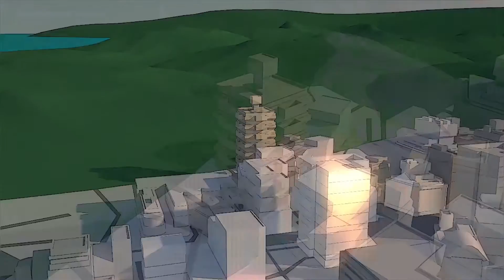XChange Bring Your Own Device - Allows crew to stay online at sea just like at home.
Bring Your Own Device (BYOD) is an innovative, easy to deploy and use solution that provides seafarers with voice and data communications via personal devices. Staff at sea can now easily call home using their own smartphone/tablet, and at their fingertips manage their data connections to surf the web, send emails or check news... All this in privacy and even from their cabin.
BYOD is based on our XChange solution, which manages connectivity to all satellite networks for voice, VoIP & data. XChange eases the communications management, providing centralised user, access & security management.